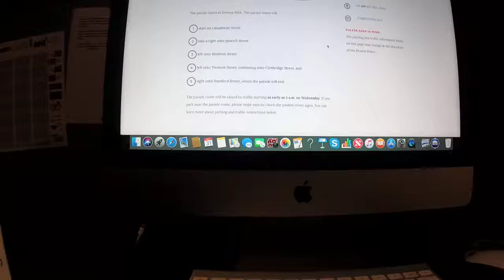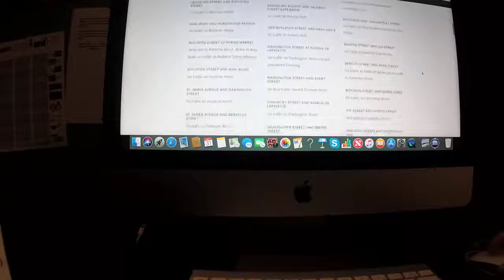Cue the duck boats! Red Sox parade set for Wednesday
10/31/18